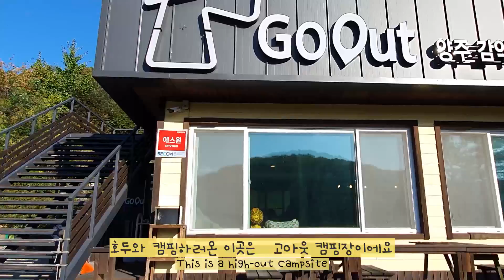(ENG)강아지와 함께하는 캠핑장/양주 감악산 애견캠핑장/먹방캠핑/워터져그최고/이코베리토마호크/미니그리들충동구매예정/welshcorgi HODU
캠핑올라 다음으로 인생캠핑장을 찾았어요:)
노키즈존(12세 이상가능), 매너타임도 너무 잘지켜지는곳이다보니
완전 힐링되는 캠핑이였어요🥰

Profile🐶

이름 : 호두🐶
성별 : 男
견종 : 웰시코기
태어난날 : 2016년 10월 19일
성격 : 자기맘에 안들면 왕유어오아오어오오아오앙!
           목청도 커서 시끄러븜
          눈치빠른 양말도둑

✨반려동물은 심심풀이 대상이 아니에요
✨평생을 함께 있어주지 못한다면 반려동물 입양은 아니아니됩니다
✨신중히 생각하고 소즁한 아가들의 엄마아빠가 되어주세요 😊